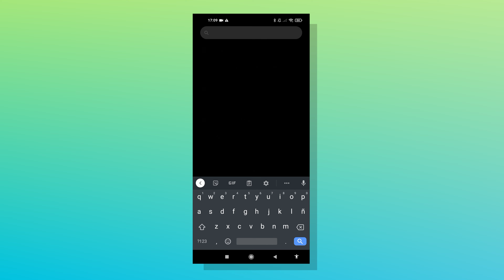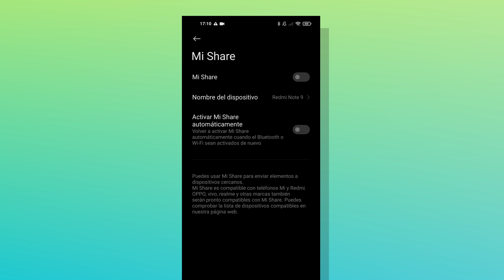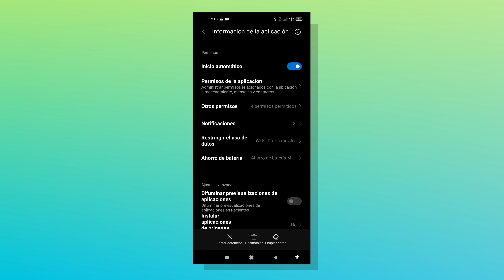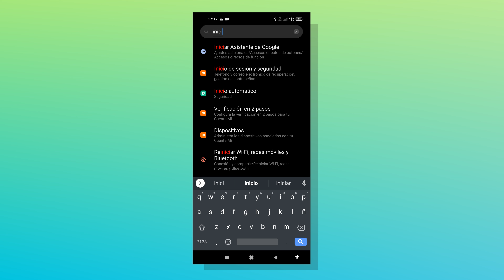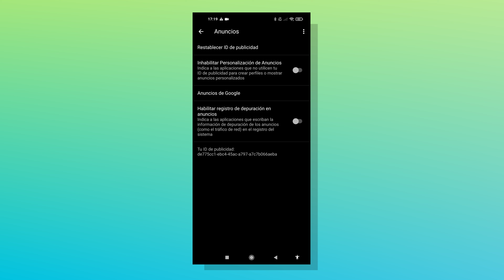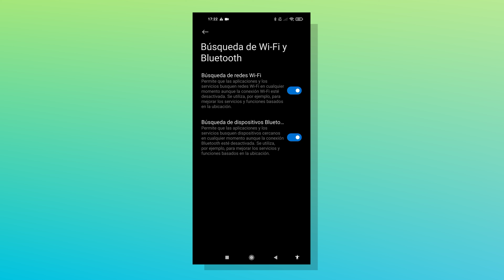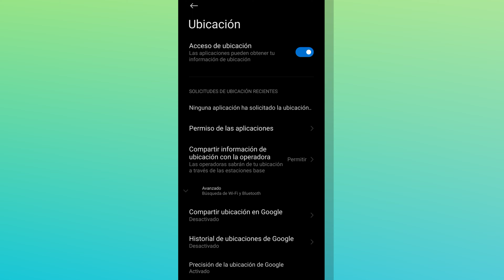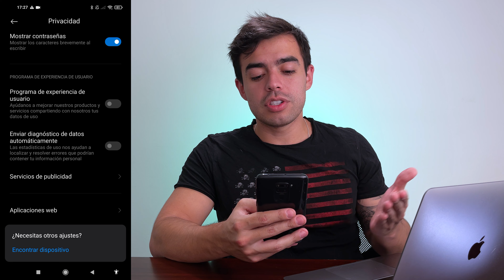9 ajustes que DEBES APAGAR YA en tu Android!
Te muestro 9 ajustes que debería apagar YA en tu Android para mejorar su rendimiento, la duración a corto y largo plazo de su batería y cuidar un poco mas tu privacidad.

Producido con:

Cámara (Iphone 12 Pro Max)
Luces (Neewer 2 Pieces Bi-color 660 LED )
Micrófono (Blue Ember Mic)
Interfaz (Scarlet 2i2) bundle con audífonos

Marcas de tiempo:

Intro: (0:00)
Primera: (0:59)
Segunda: (2:19)
Tercera: (4:54)
Cuarta: (5:44)
Quinta: (6:16)
Sexta: (6:50)
Séptima: (7:47)
Octava: (8:25)
Novena: (9:13)